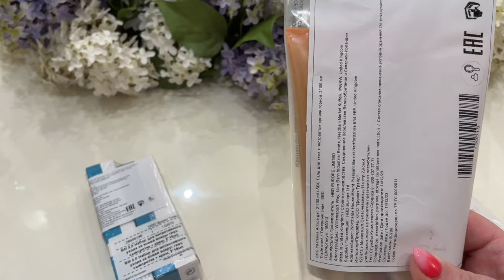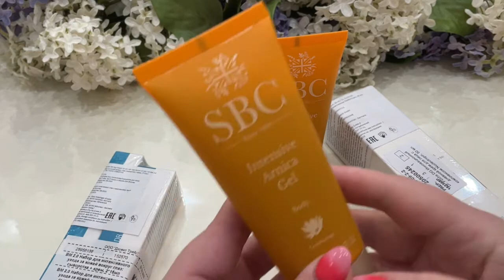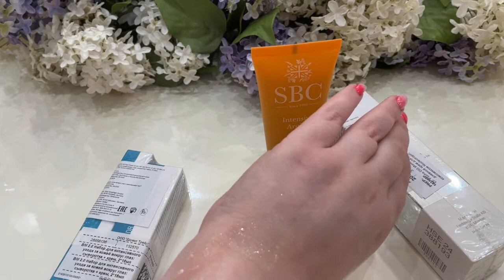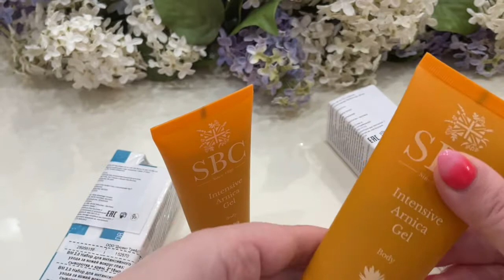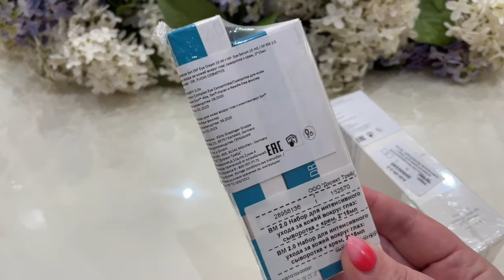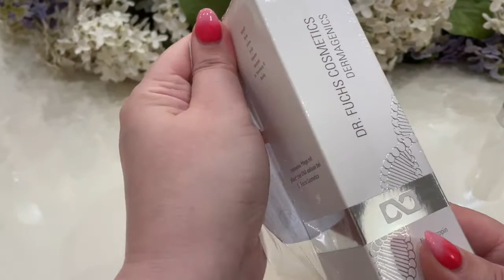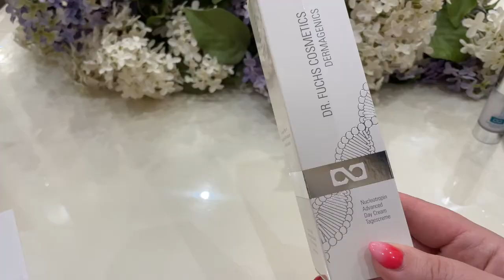📦РАСПАКОВКА НЕМЕЦКОЙ КОСМЕТИКИ 🟠SHOPPING LIVE шоппинг лайф всё бренды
📦РАСПАКОВКА НЕМЕЦКОЙ КОСМЕТИКИ 🟠SHOPPING LIVE
Сегодня распаковываем баночки с кремами и гелями. Уход за лицом  и телом из Германии.
0:00 Начало
00:22 Гель для тела с Арникой
4:54 Крем и гель для кожи вокруг глаз
9:40 Крем для лица инновационный дневной

🧡 Гель для тела с экстрактом арники горной, 100 мл х 2 шт

💚 Набор для интенсивного ухода за кожей вокруг глаз: крем и сыворотка с комплексами Syn®-Ake, Syn®-Hycan и Needle-free филлер, 15 мл х 2 шт.

💛 Инновационный дневной крем для лица с комплексом Nucleotropin 50 мл